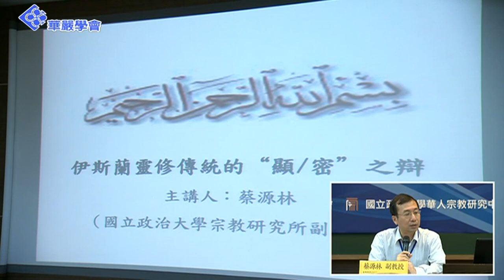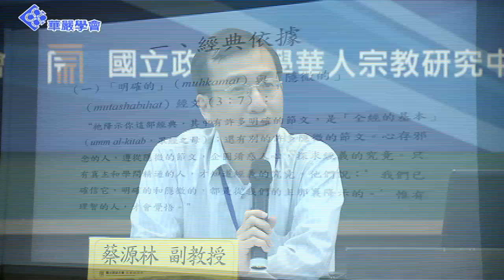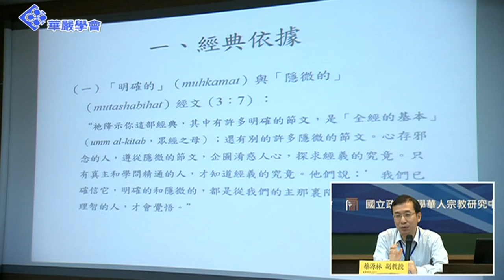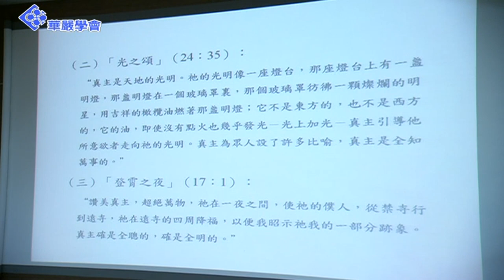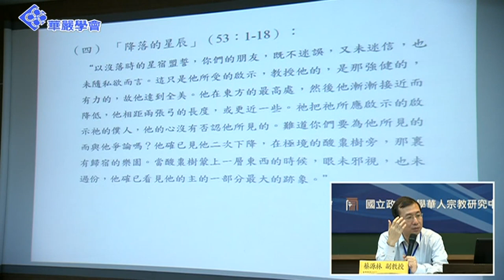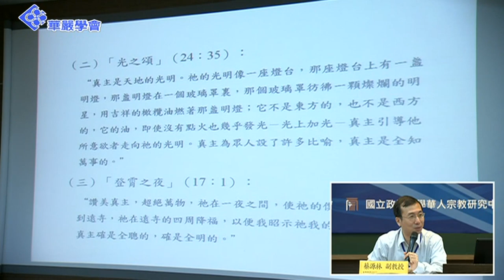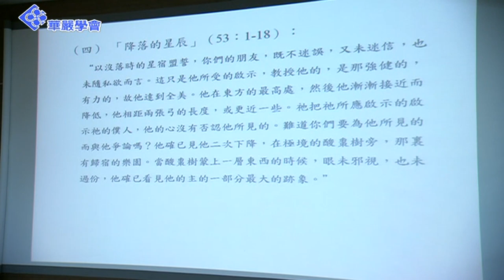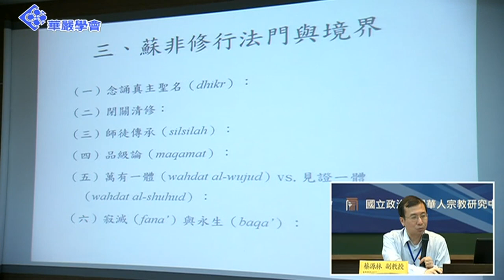蔡源林：伊斯蘭靈修傳統的「顯密」之辯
【2014「修行與禮敬」當代宗教的傳統與對話―伊斯蘭教部分】

講題：伊斯蘭靈修傳統的「顯密」之辯
講者：蔡源林（政治大學宗教研究所副教授）
時間：2014年5月17日(六)，11:05-11:20
地點：政治大學藝文中心舜文大講堂

主辦單位：中華民國佛教華嚴學會、政治大學華人宗教研究中心、政治大學宗教研究所、臺灣宗教學會